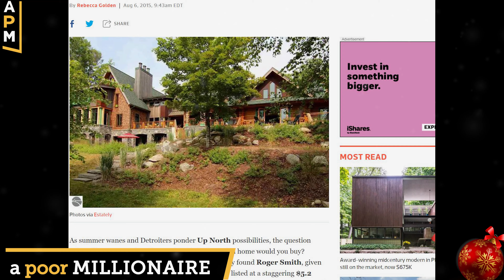Scrooge Was Right! - A Poor Millionaire Christmas Special!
Ho Ho Ho! Merry Christmas everyone! In this episode, we find out that Ol' Scrooge may have been right after all! Enjoy our Christmas special episode!
Add me on Instagram: @apoormillioinaire

Books to Read:
Think and Grow Rich
The Richest Man in Babylon
Rich Dad Poor Dad
Camera I use